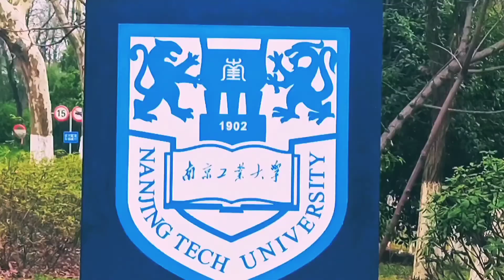Nanjing_Tech_University||Nanjing,China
Let's take a short tour of Nanjing Tech University